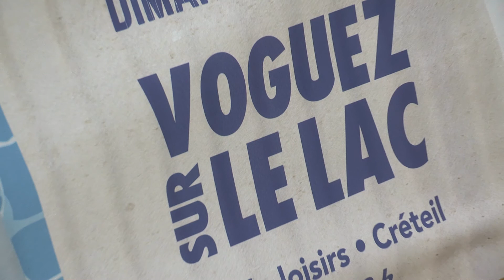Jeux du Val de Marne : Voguez sur le lac à Créteil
Les 52ème jeux du Val-de-Marne ont été, une fois encore, un succès populaire !